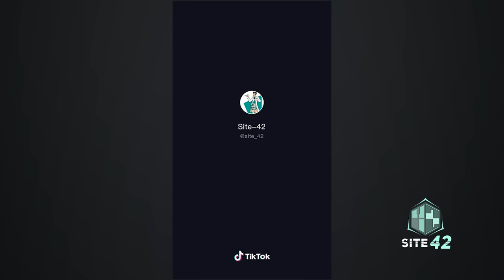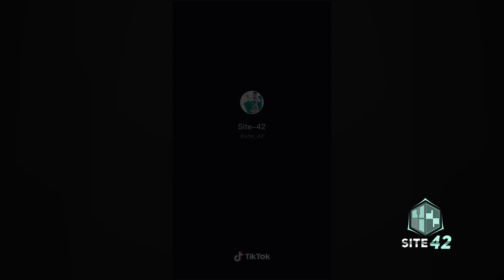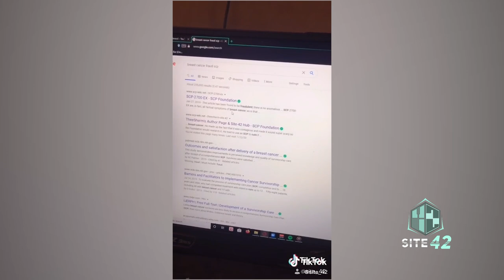Who's that SCP?! Compilation